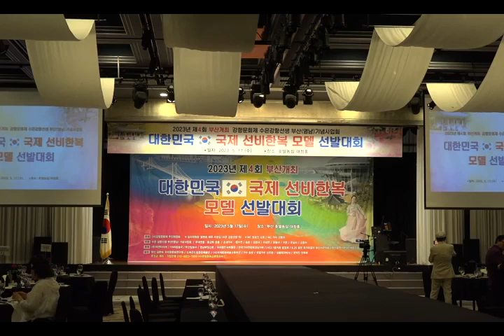큰룡꿈의음악여행큰용tv 참가자일문일답 강항문화제부산개최 제4회국제선비한복모델선발대회 수은강항선생부산영남기념사업회 총지휘연출,큰룡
큰룡꿈의음악여행 참가자일문일답 강항문화제부산개최 제4회국제선비한복모델선발대회 수은강항선생부산영남기념사업회 총지휘연출,큰룡